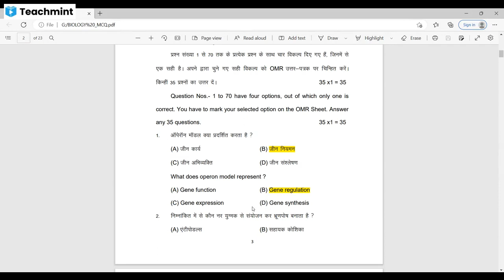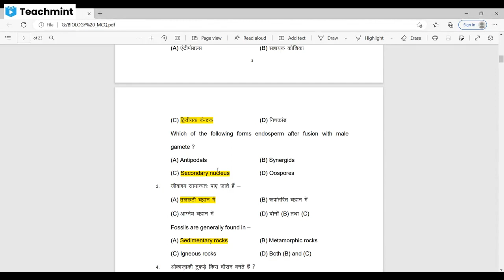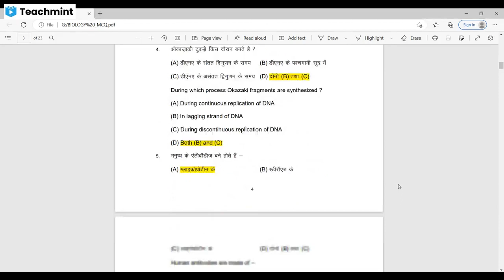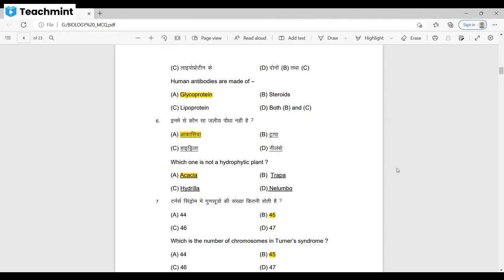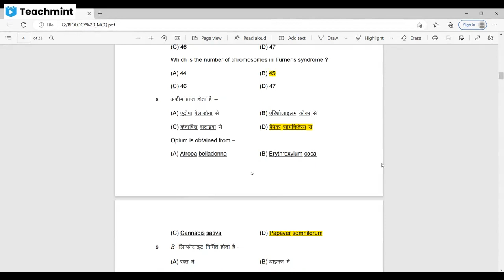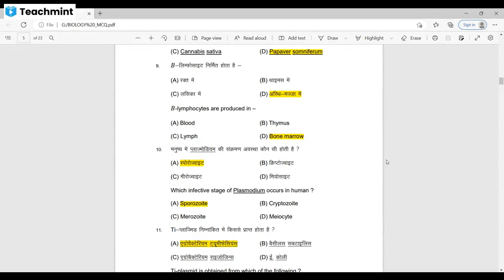BSEB Intermediate Biology Objective Questions & Answers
Based on BSEB Board Model Questions 2023 by Dr. Rashmi Kri